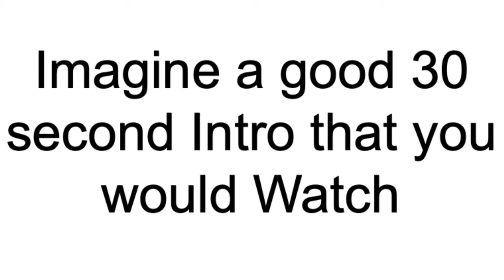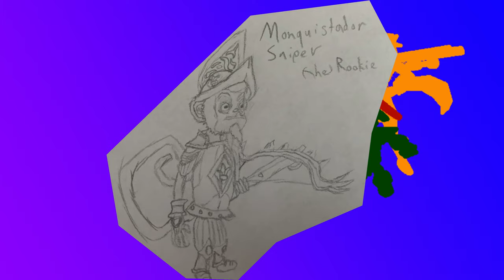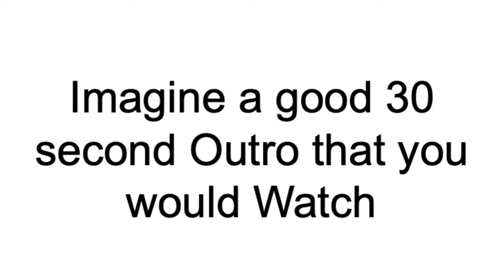Creating Pirate101 Companion Promotions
Chuckle Chuckle Chuckle Chuckle Chuckle Chuckle Chuckle Chuckle Chuckle Chuckle Chuckle Chuckle Chuckle Chuckle Chuckle Chuckle Chuckle Chuckle

I never knew how to write descriptions so I won't try too hard, just hopefully you like these Pirate101 videos

0:00 - Intro
0:47 - 1. Watermole Slingman
2:09 - 2. Troggy Warrior
3:03 - 3. Oingo Boingo
3:43 - 4. Froggo Villa
4:20 - 5. Black Angus
5:20 - 6. Laestrygonian
6:31 - 7. Monquistador Sharpshooter
7:28 - Shameless Plugging
8:03 - 8. Wharf Rat Squirt
8:39 - 9. Shark Cannoneer
9:19 - 10. Fin Dorsal
10:11 - Outro